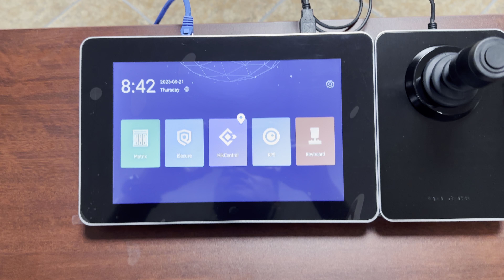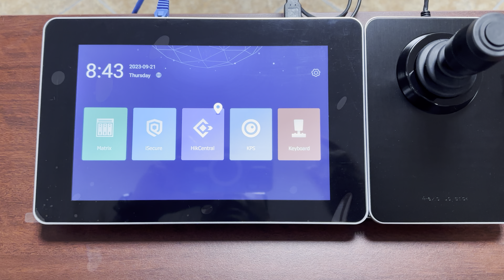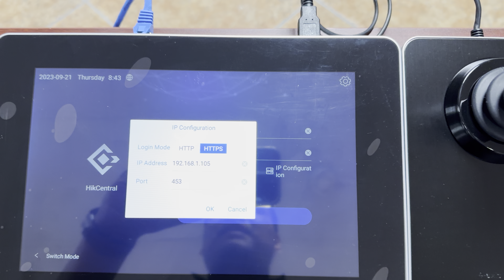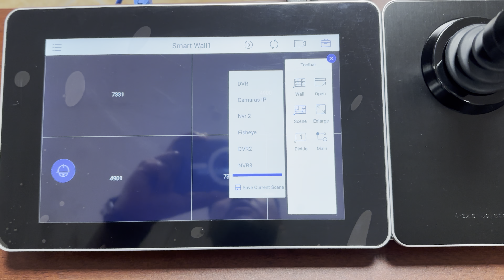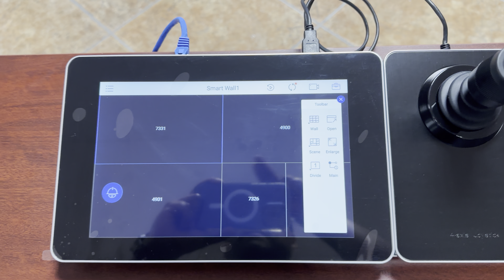Control Profesional de Cámaras con Joystick DS-1600KI(B) en Hikcentral Professional Hikvision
¡Conozca el potente Joystick Hikvision diseñado para el control profesional de cámaras de videovigilancia! 🕹️ Descubra cómo esta herramienta de vanguardia facilita el monitoreo y la gestión de seguridad. Analizaremos sus características, su compatibilidad y su importancia en la videovigilancia. 🔐